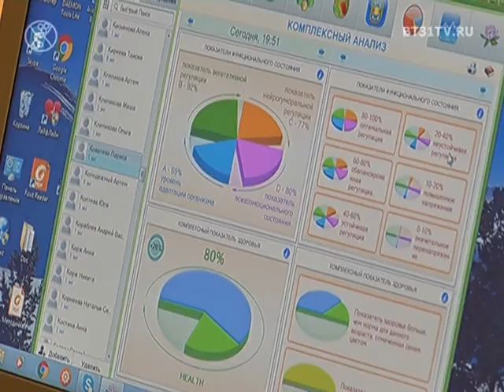Встреча участниц проекта Рожденная побеждать